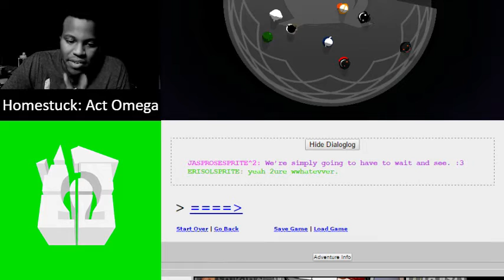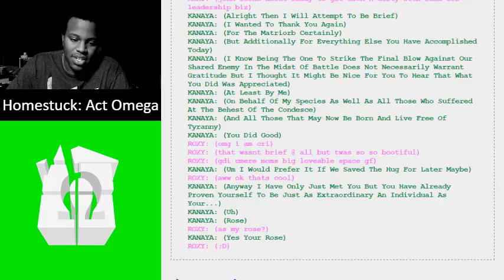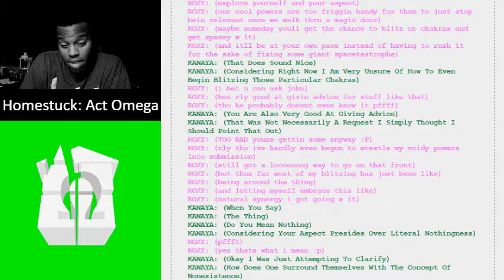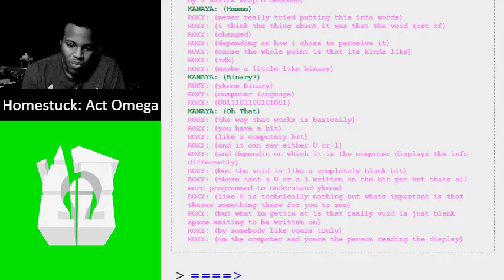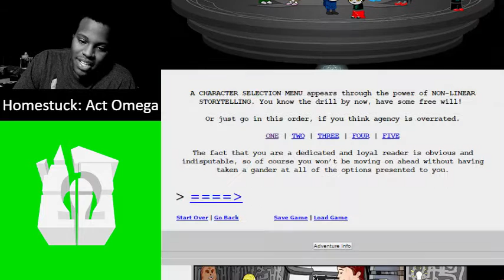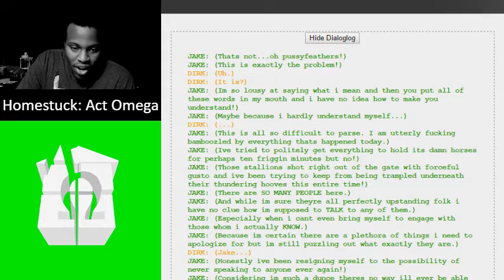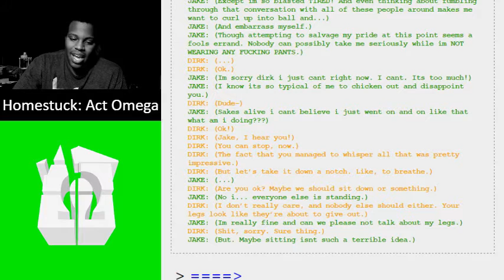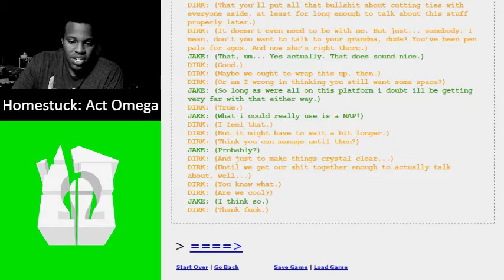Lets Read: Homestuck Act Omega by Act Omega Team (Part 2)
I don't own Homestuck. Andrew Hussie does.
I don't own this comic either. Act Omega Team does.